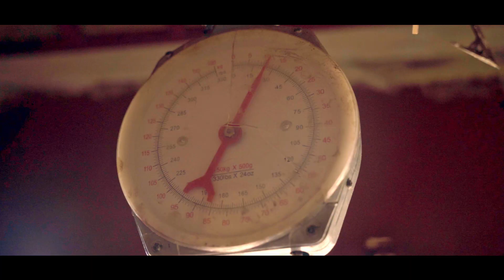Usalama wa biashara yako upo mikononi mwako, kata bima na NMB!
Usiishi kwa wasiwasi wakati kuna bima itakayoilinda biashara yako pale majanga yatakapotokea, na madai kulipwa kwa muda mfupi.

Tupigie bure kupitia 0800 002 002 au tembelea tawi letu la karibu yako kupata bima hii.